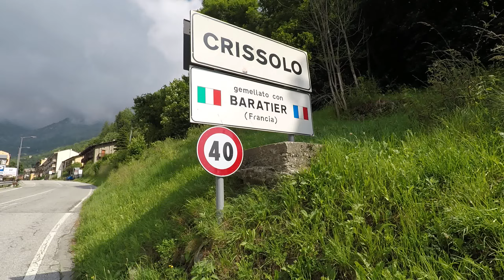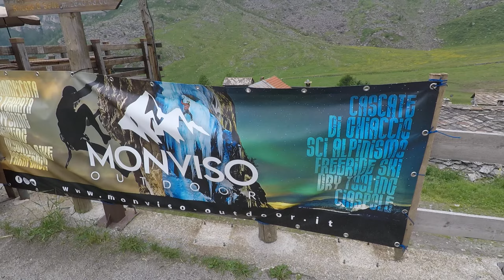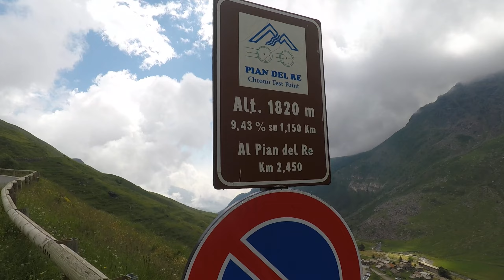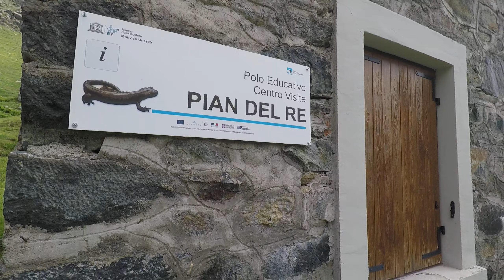Scalata ai 2.020 m del Pian del Re verso le sorgenti del Po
Bike climb at 2.020 metres above sea level of "Pian del Re" towards the sources of the river Po (IT)